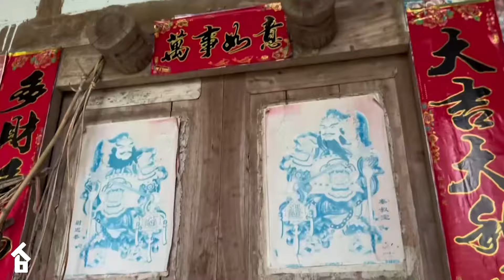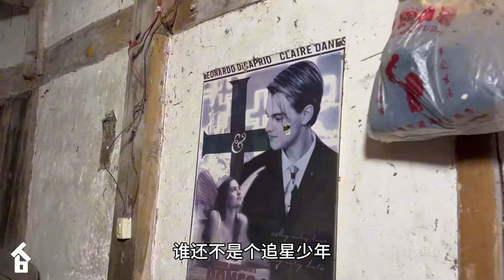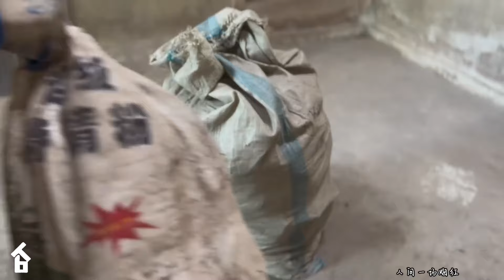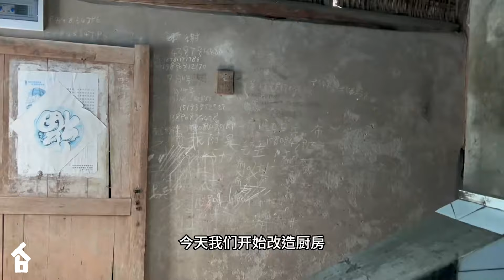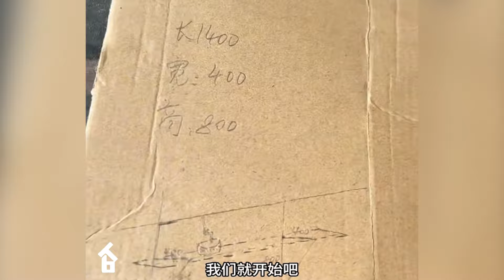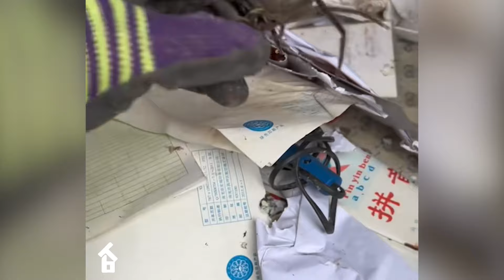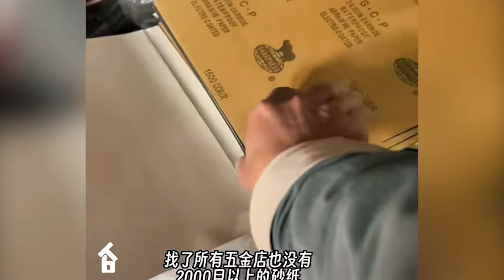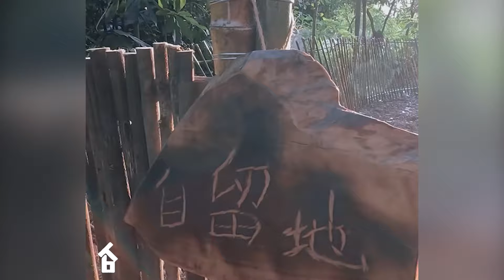Leaving City ~ Man finds Abandoned Wooden House the Forest and Diy Restores| Free Life with two Dogs